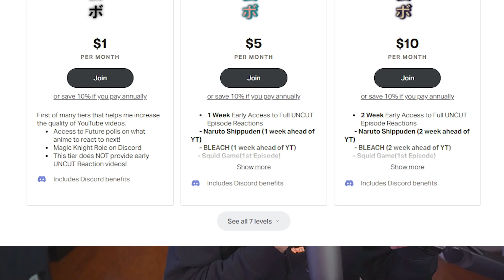Unison Sign || Naruto VS Sasuke Fight End || Naruto Shippuden Episode 478 REACTION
Naruto Vs Sasuke Final Battle

Naruto Shippuden Episode 478 Reaction

00:00 Intro
00:44 Naruto Shippuden Episode 478 Reaction
03:31 Naruto VS Sasuke Final Battle Conclusion
10:35 Sasuke sees Itachi in Memories
12:00 Sasuke admits Defeat
14:11 Naruto and Sasuke lost their Arms
14:53 Naruto Shippuden Review